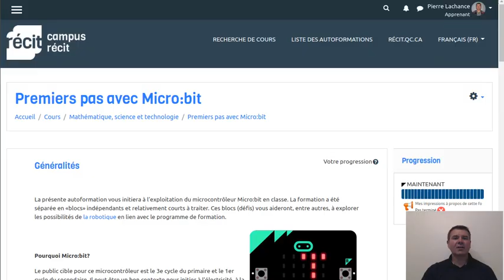Présentation de l'autoformation Microbit